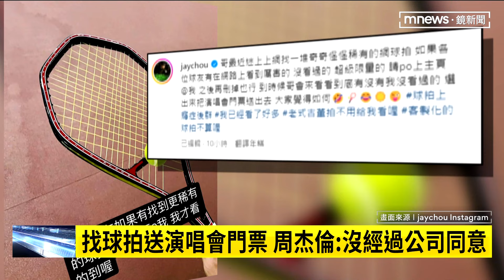找球拍送演唱會門票 周杰倫：沒經過公司同意｜鏡新聞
天王周杰倫年底將在大巨蛋舉辦演唱會，10月23日才開賣，網路卻出現不少黃牛票詐騙情況。而不過昨（10/4）晚周董本人突然在IG上宣布要送演唱會門票，條件是要粉絲幫他找到稀有的網球拍，引起討論詳細情況連線給記者于凡。